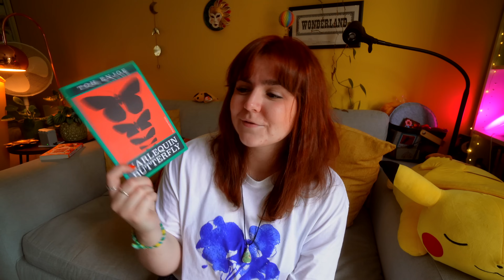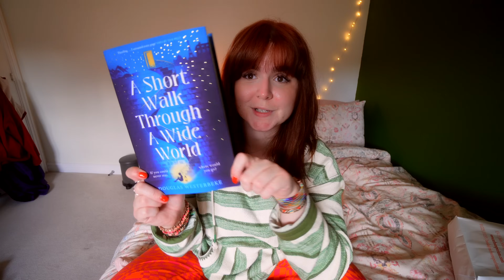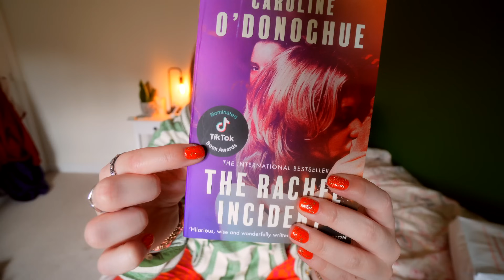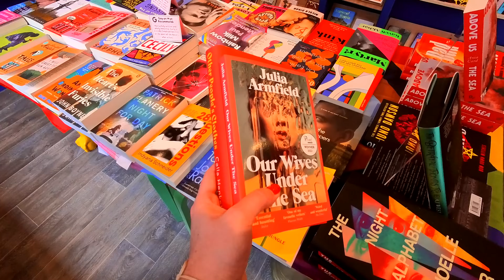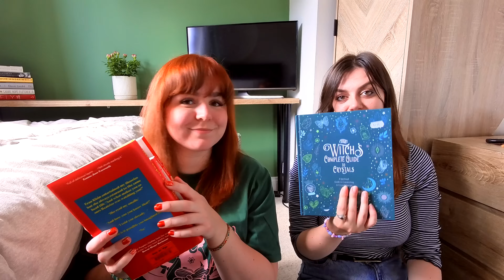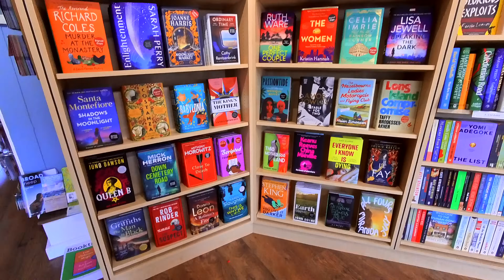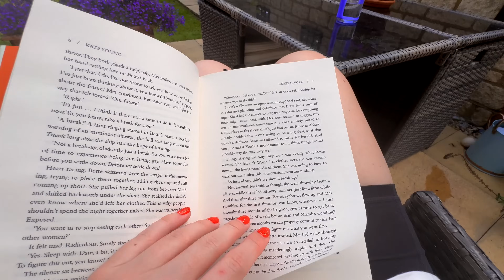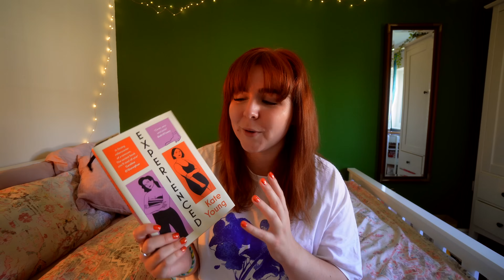Busiest week of the year, starting a tiny book club and going to the UK's town of books 📚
It's been a very busy week with lots of trips to lots of different places! Come along with me as I try to keep it together and actually finish some books.

🌿 Info 🌿